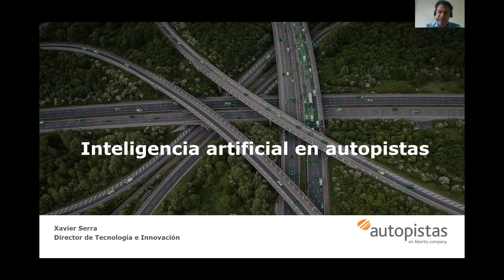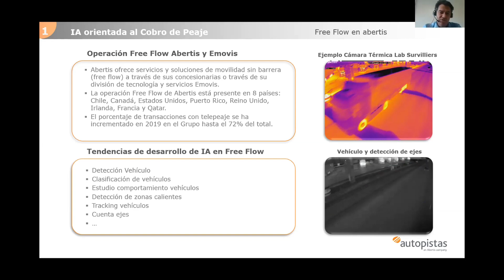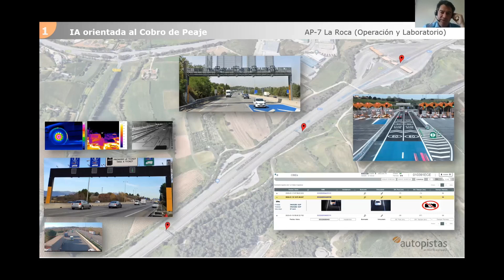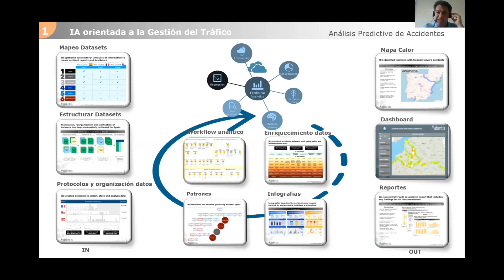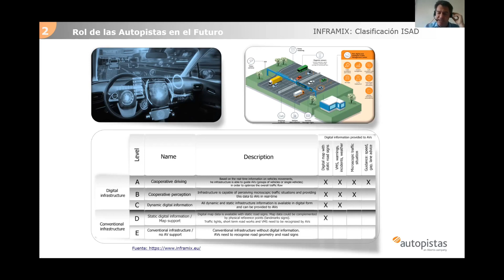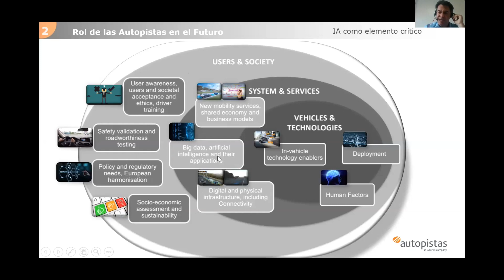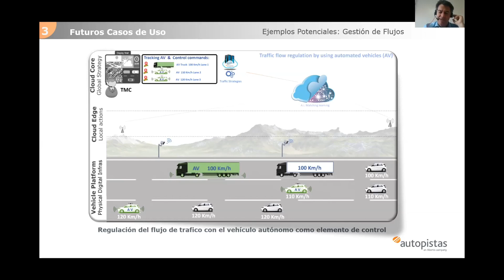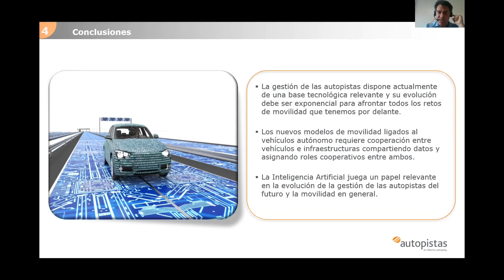Xavier Serra, Director de Tecnología e Innovación Abertis Autopistas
Título Presentación: "Inteligencia artificial en autopistas"

Jornadas Inteligencia Artificial y Movilidad.